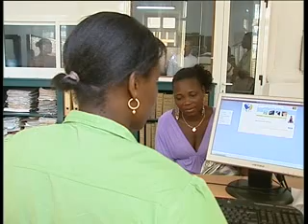PM FALA SOBRE REFORMAS